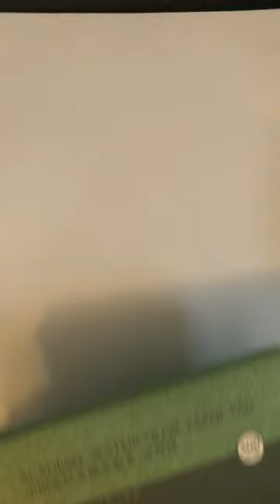Christmas baubles watercolour painting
Oil paints:https: //amzn.to/3U3A9X6
Clear drying textured gesso
Jelly Gouache
Pantone colour cards (for painting on)
Watercolour paints
Ohuhu watercolour paper
Canson watercolour paper